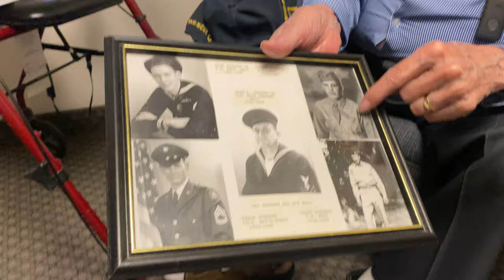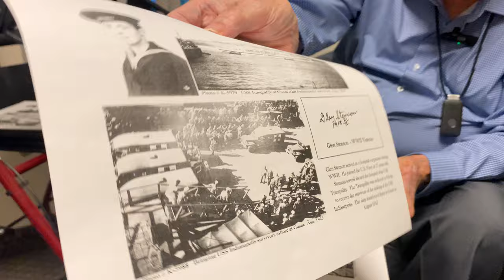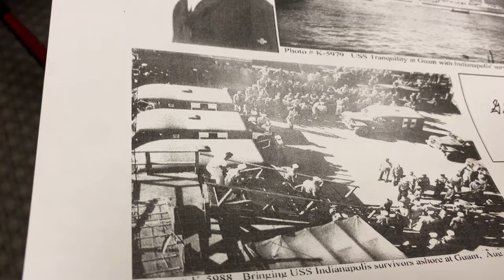"We Saved the USS Indianapolis Survivors" - WW2 Corpsman Interview P.1: Glen Elmer Stenson Jr.